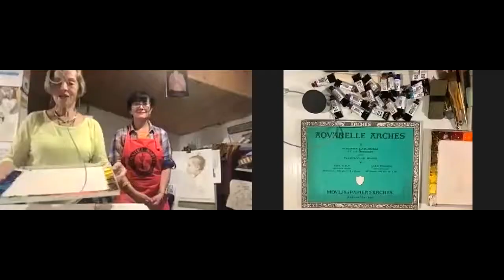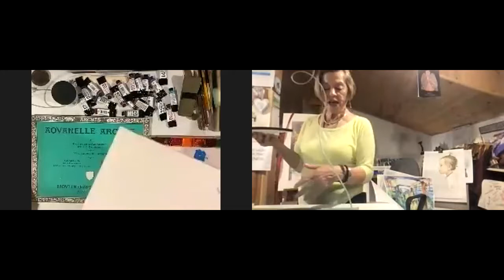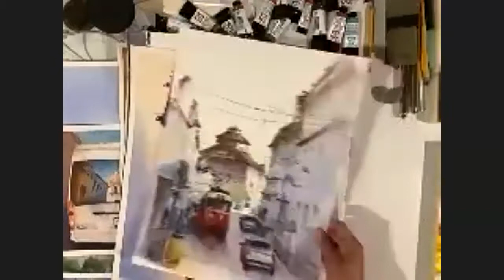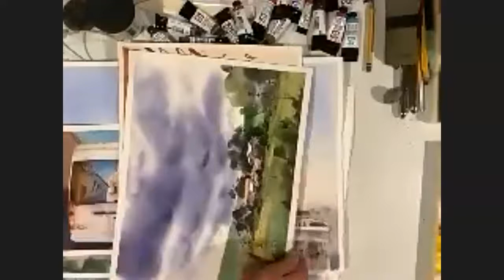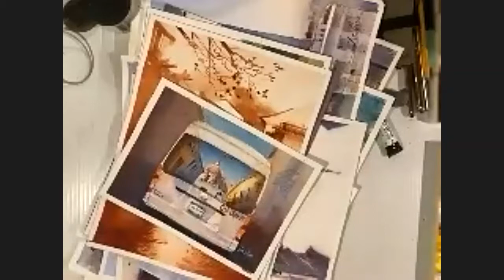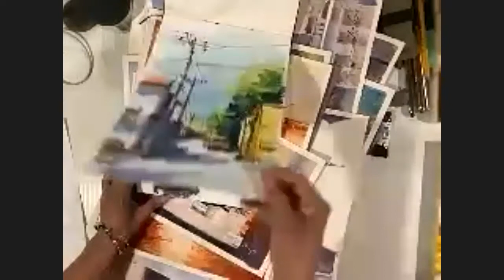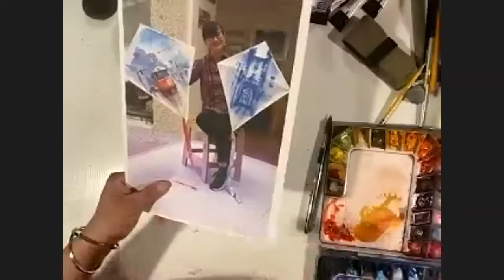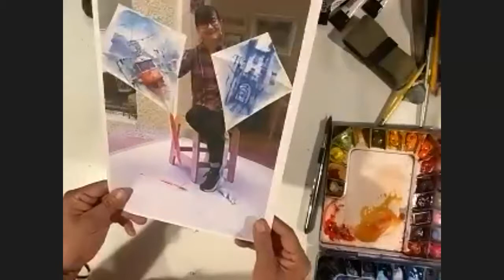Live from Bulgaria with John Cogley, Stella Canfield and Tere Lojero